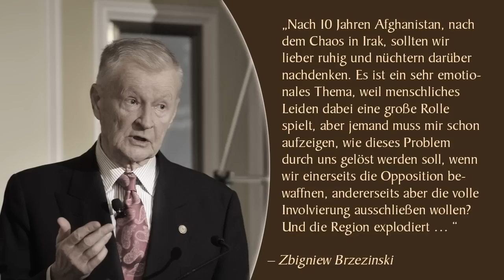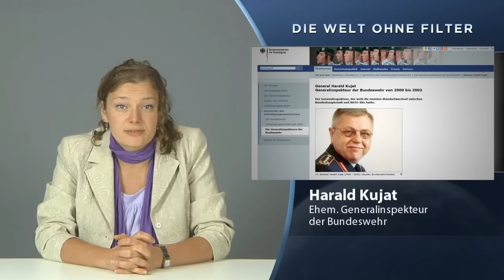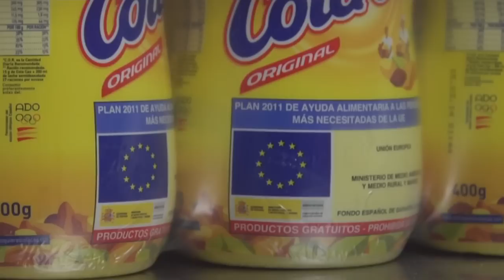Geopolitiker a.D. Brzeziński lehnt militärische Einmischung ab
In dieser alarmierenden Lage der strategischen Zuspitzung erweist sich der ehemalige US-amerikanische nationaler Sicherheitsberater, Zbigniew Brzeziński, als jemand, dem die eigenen Fehler deutlich geworden sind. Anders als Obama, Hollande udn Blair setzt sich Brzeziński offenbar für militärische Enthaltung und ernsthafte diplomatische Anstrengungen ein. Auch zeigen wir in dieser Sendung warum Deutschland erneut dringend von Island lernen muss: 2008 lies der isländische Präsident Grimsson die Bevölkerung über die Rückzahlung der ausländischen Anleihebesitzer abstimmen, heute debattiert das Parlament ein Trennbankensystem nach Glass-Steagall Vorbild.